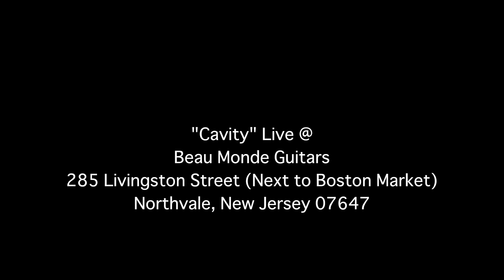Jay Mickens - "Cavity" Live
@ Beau Monde Guitars